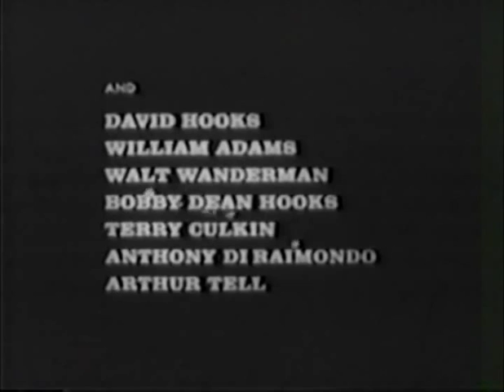East Side/West Side - Age of Consent